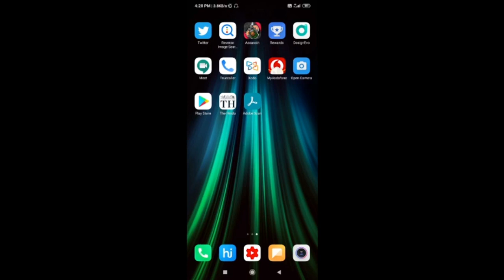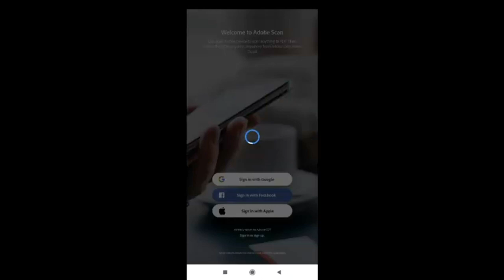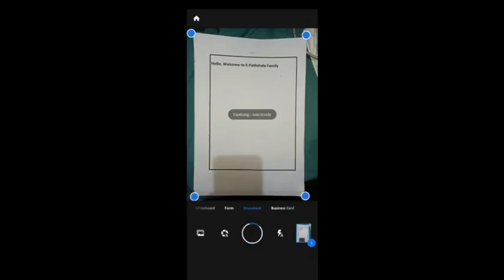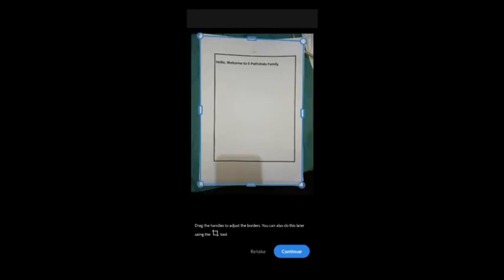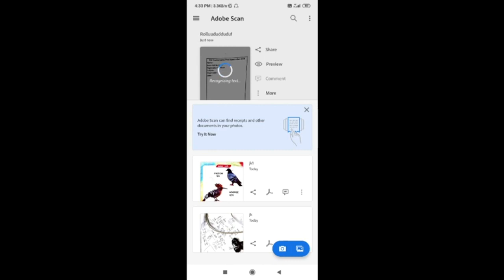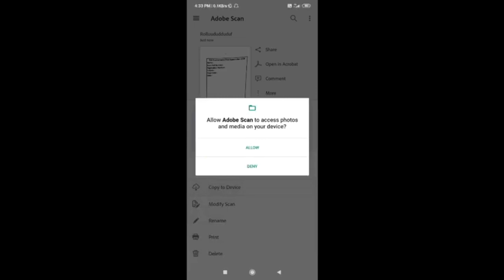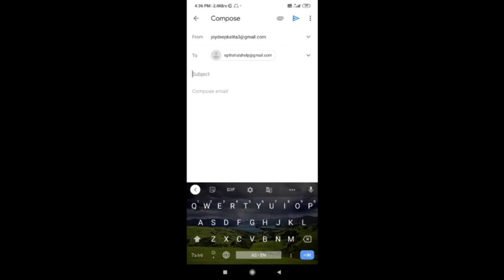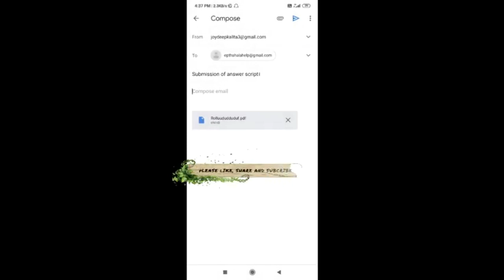Gauhati University Online Exam Process|How to Scan Answer Script? How to make a pdf file?epathshala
Topic:-Gauhati University Online Exam Process| How to Scan Answer Script? How to make a pdf file?
 Online পৰীক্ষা দিবৰ বাবে কি কি লাগিব? কেনেকৈ File Scan কৰি Pdf বনাই Upload কৰিৱ?

Important Videos
Gauhati University Latest Exam Notice 2020| Form fill up for Online/Offline option for UG Final Exam

Tag Used:
Gauhati University Exam notice, Gauhati University Examination 2020, Gauhati University, Guwahati University, Gauhati University latest notification, Gauhati University b.a 6th semester exam 2020, Gauhati university b.com final exam, Gauhati university latest exam notice, e-pathashala, epathshala, e pathshala, Joydeep Kalita,